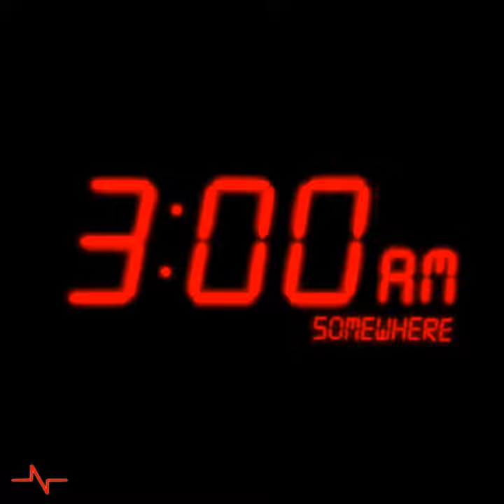3AM Somewhere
3AM Somewhere · NOI$Y

3AM Somewhere

Lyricist: Narean Murugesapillai